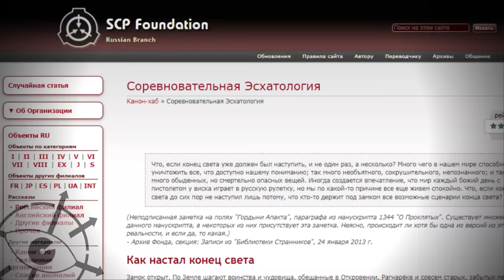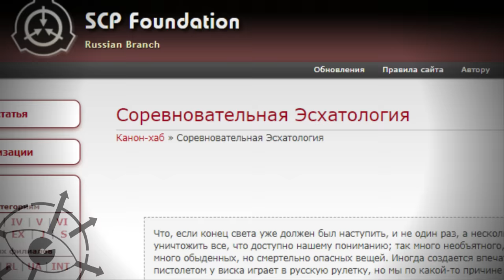Соревновательная эсхатология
Что если все концы света наступят разом и начнут соревноваться в том, кто первый разрушит мир?
Такое есть в хабе Соревновательной эсхатологии SCP.